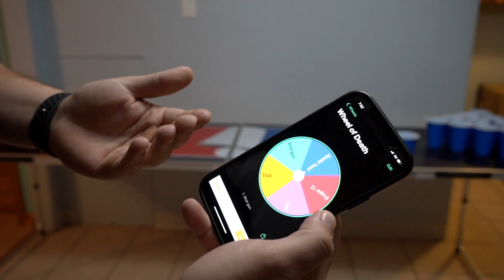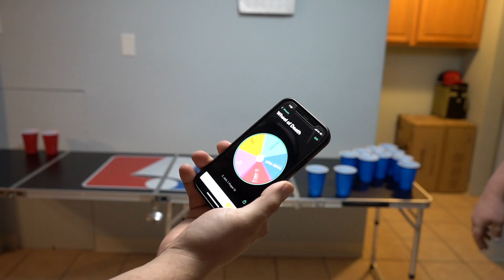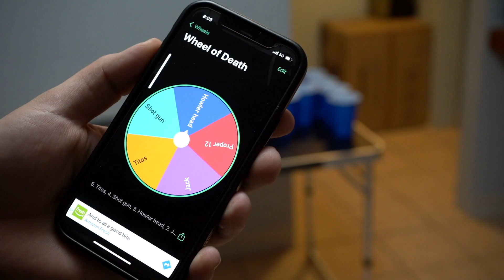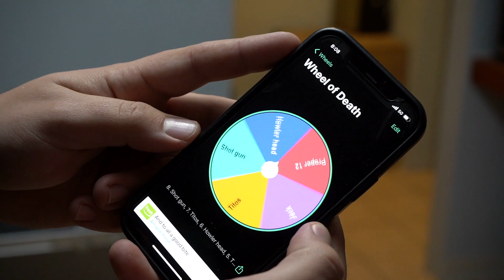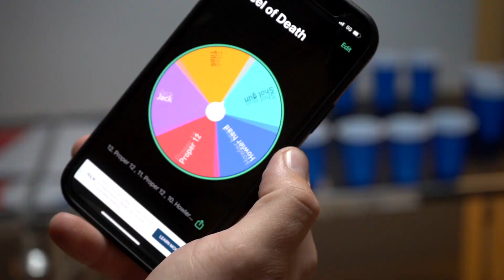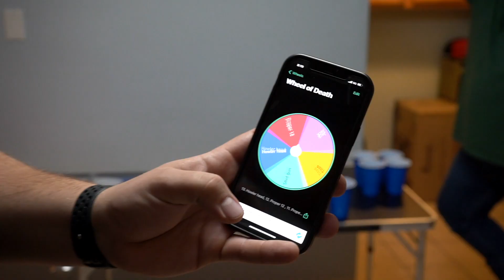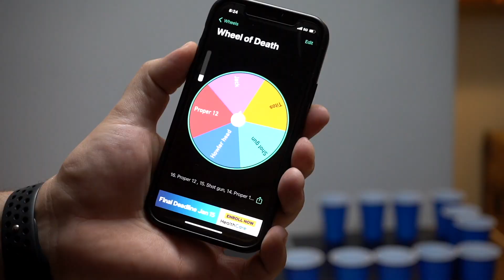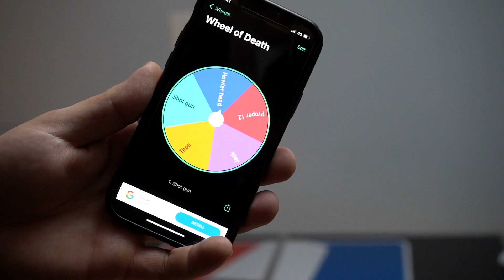Beer Pong! 1 Cup = 1 Shot!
We played Beer Pong but with a Twist! Ever Cup equals a shot! It was actually a terrible game to play! Hope you guys enjoy!